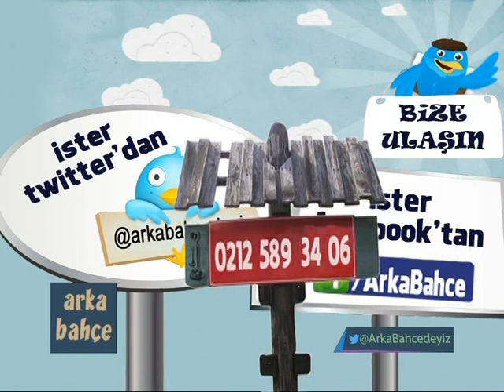Arka Bahçe - 14 Mayıs 2016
Festivalleri konuşmaya devam ediyoruz.

20. İstanbul Tiyatro Festivali'ne Yaşlı Çocuk oyunuyla katılan Galata Perform ekibi Yeşim Özsoy Gülan, Hümay Güldağ, Emre Yetim’le bu hafta festivali ve tiyatroyu konuştuk.

Zeki Demirkubuz’un son filmi Kor’da oynayan Caner Cindoruk’tan oyunculuğunu, tiyatro ve sinema yolculuğunu dinledik.

Bahçe'nin sahnesinde bu hafta türküleriyle Onur Yıldız vardı.

Ayşen Güven’in sunduğu Arka Bahçe, her cumartesi saat 22’de ekranınızda.